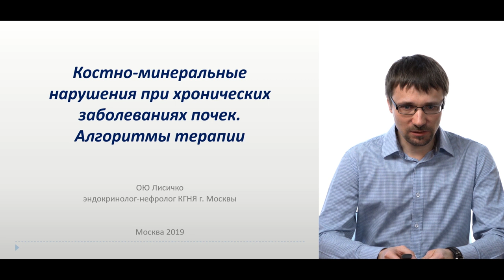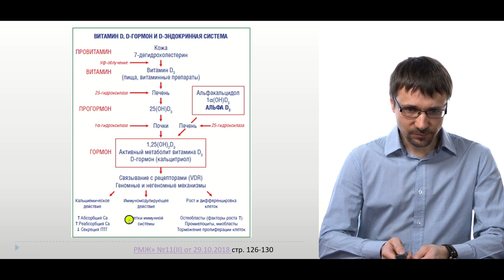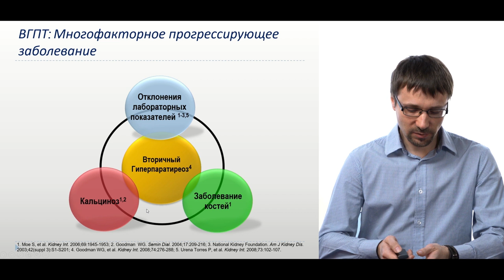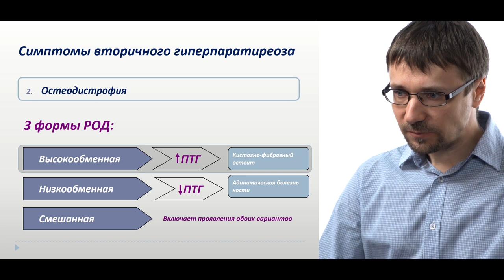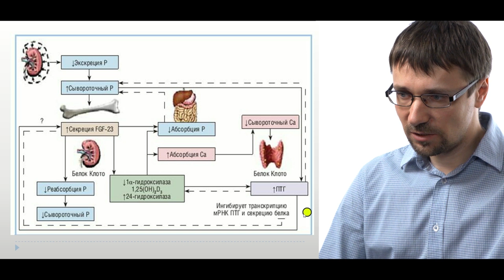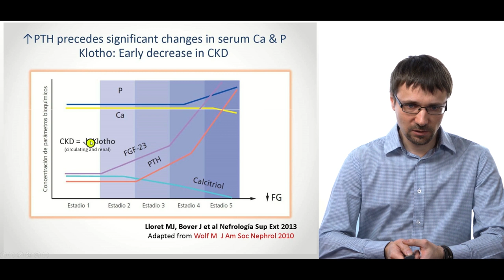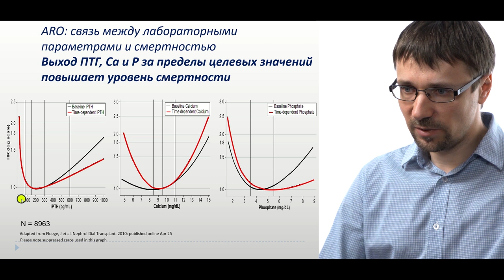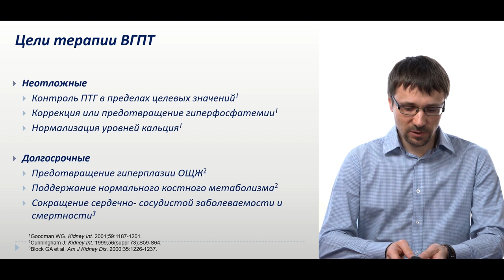Костно-минеральные нарушения при хронических заболеваниях почек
Лисичко О.Ю.